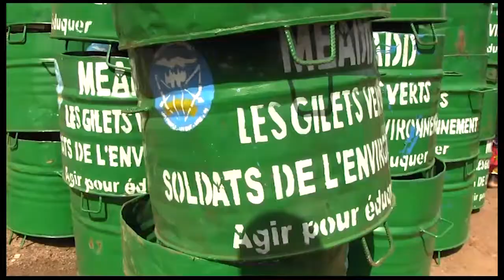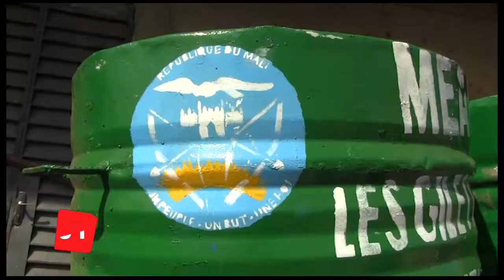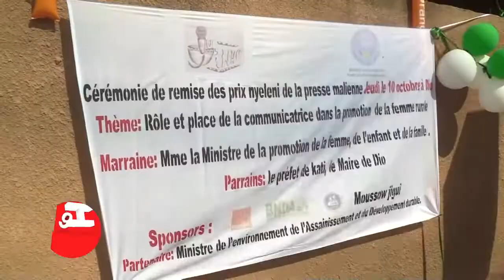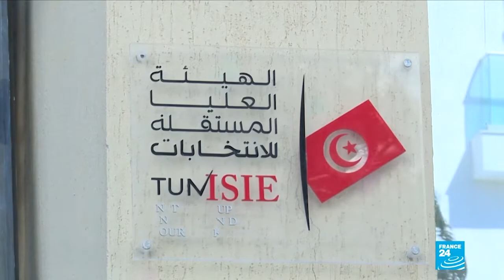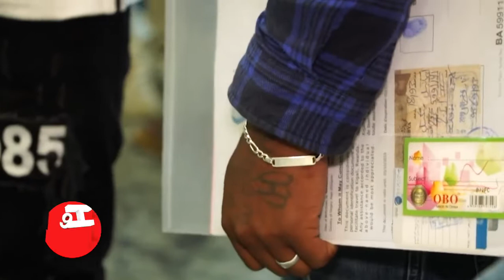JOURNAL TÉLÉVISÉ CHERIFLA TV FRANÇAIS VENDREDI 11 01 2019 PART 2